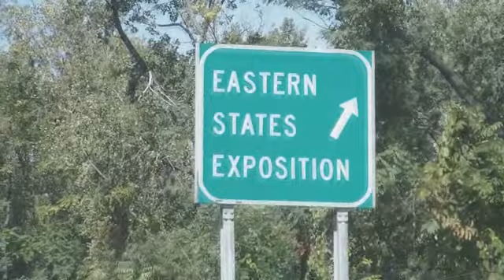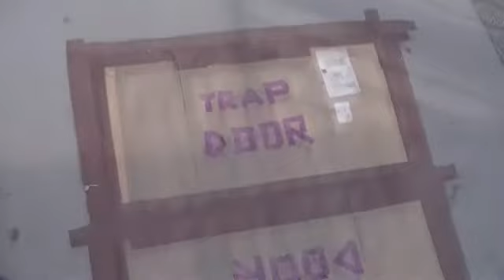9/24: Sara's Thoughts From The Big E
In which Sara does a thoughts from places video at the Big E. Yay!